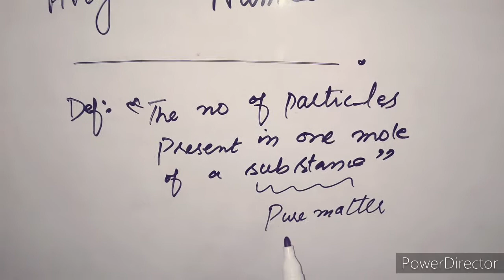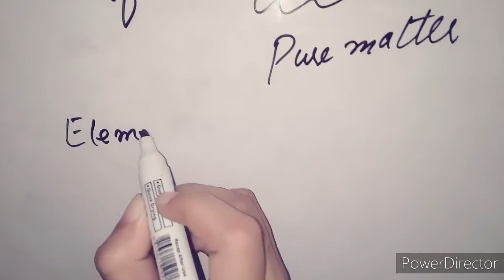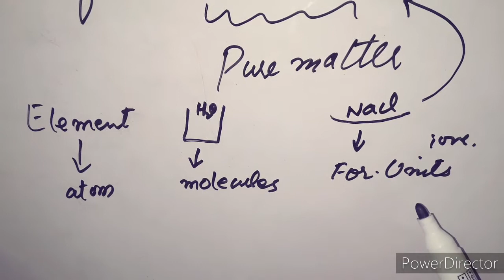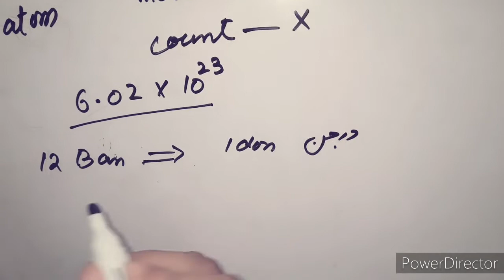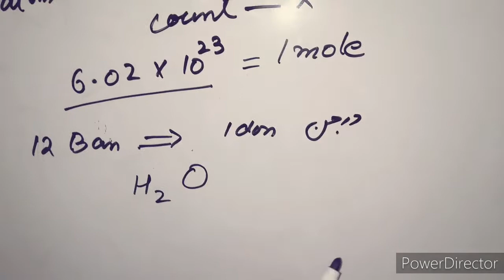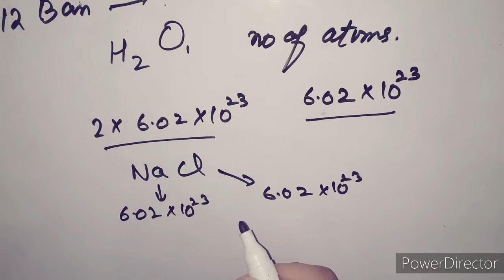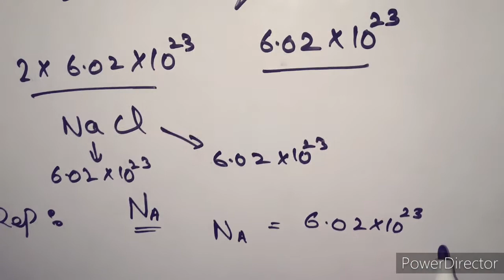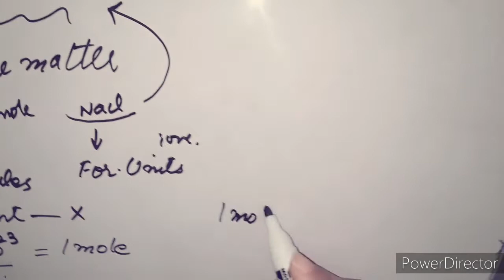Avogadro's concept on easiest way. 9th chemistry lectr#24.